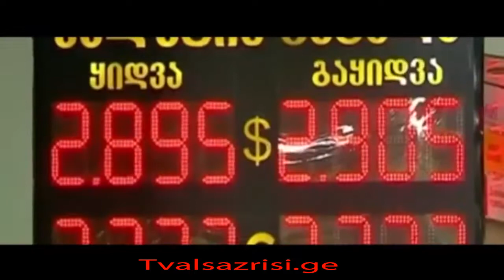გიო გაბედავას და ლუკა ფეიქრიშვილი Aპოლიტიკური კლიპი